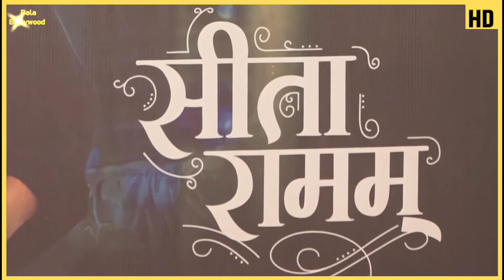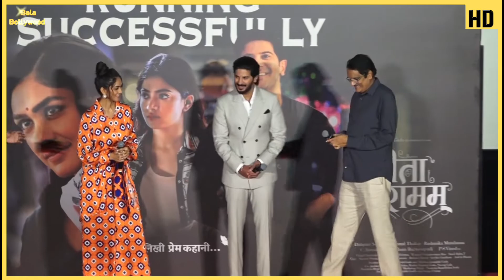Sita Ramam | Success Meet | Dulquer Salmaan | Mrunal Thakur | Rashmika Mandanna | Full VIDEO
Watch Sita Ramam | Success Meet | Dulquer Salmaan | Mrunal Thakur | Rashmika Mandanna | Full VIDEO